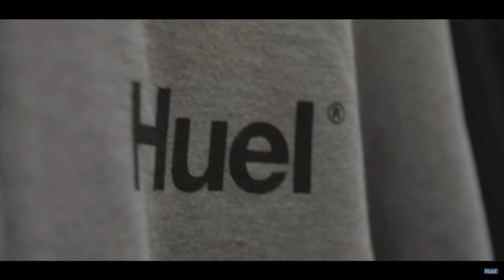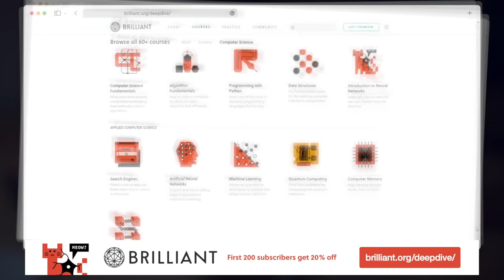How I Built a $72,000,000 Business In 5 Years | Julian Hearn Founder Of Huel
These days we hear a lot of stories about people who start companies at 17 or 18 years old which can make most of us feel as though we've missed our chance - but it's never too late to start a business. Julian Hearn started his career digging holes in a road and doing night shifts at a petrol station. He’s now the owner of multi-million dollar powdered food replacement company, Huel, after founding the company at 37. In this episode Julian gives a masterclass in entrepreneurship and his story will show you how your side hustle has the power to change your life.

00:00 Intro
5:16 Why It’s Never Too Late To Start A Side Hustle
24:27 Selling Your Affiliate Marketing Business
33:33 How Julian Built Huel
01:03:00 Hiring A Team In The Early Days
01:10:33 How To Create A Customer Obsessed Product
01:16:19 What’s Next For Huel?
01:17:41 Do You Have Any Regrets?
01:27:00 Hiring, Firing & Company Culture
01:38:30 How To Sustain Relationships While Building A Business
01:41:32 Q&A

🔗 CONNECT WITH JULIAN

The Four Hour Work Week by Tim Ferriss
22 Immutable Laws Of Marketing by Ale Ries and Jack Trout
The Art Of Persuasion by Bob Berg

Deep Dive is the podcast that delves into the minds of entrepreneurs, creators and other inspiring people to uncover the philosophies, strategies and tools that help us live happier, healthier and more productive lives. In each episode, Ali has conversations with guests from wide-ranging areas around the five pillars of a good life: health, wealth, love, happiness and impact - to empower you to live your best life.

This episode is kindly supported by Brilliant, the best way to learn maths, science and computer science online. Brilliant focuses on helping you learn through interactive courses that work to develop your intuition and first principles knowledge, rather than just memorising methods and facts.